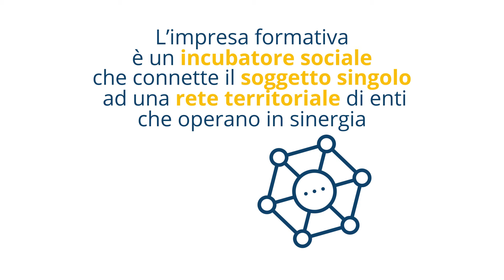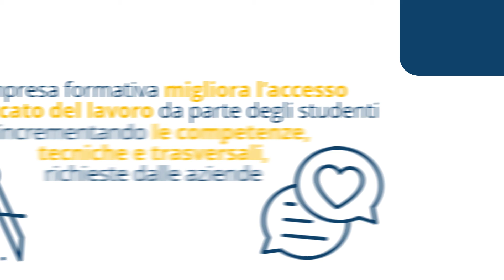Ciofs Fp - Impresa Formativa